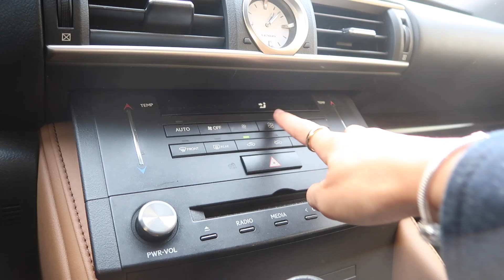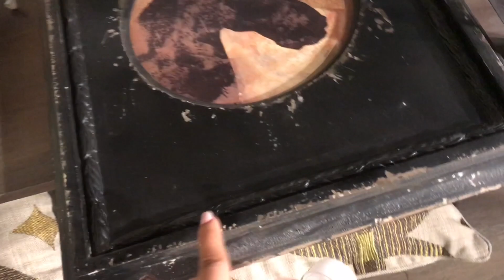رحلة البحث عن اثاث الخطاف سيسترز 🔎💰🏡✨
لا تطوف الفيديوات القادمه اجمل نوعدكم 😎💜

ضيفونا على الانستقرام عشان تعرفون السفرة الياية

* تبونه نتفاعل معاكم ونشوف صوركم وتعليقاتكم؟
كل اللي عليكم تحطون هاشتاقنا الشعب ـ الخطافي

ـــــــــــــــــــــــــــــــــــــــــــــــــــــــــــــــــ
لإرسال هدية أو رسالة :🎁
Hessa alkhattaf
📫305
📍Kuwait - Mishref